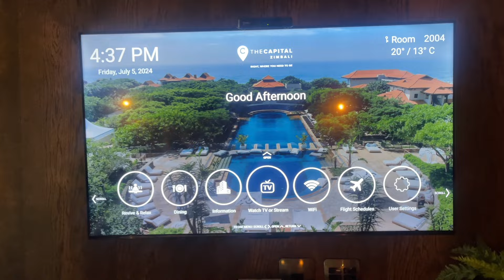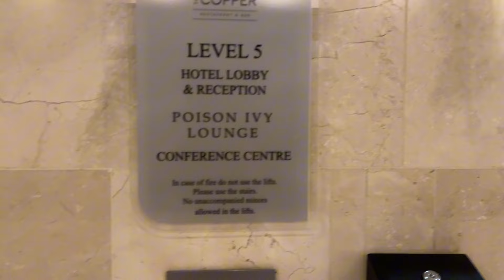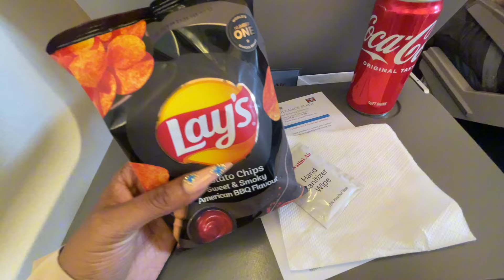Flying with Eswatini Air + Durban July + Weekend at Zimbali + Sunset swim + Dinner